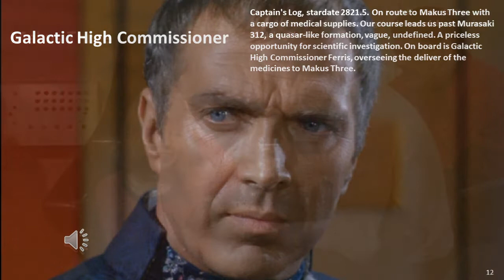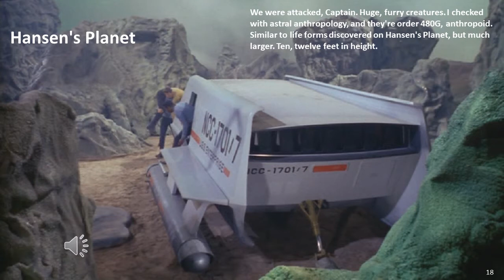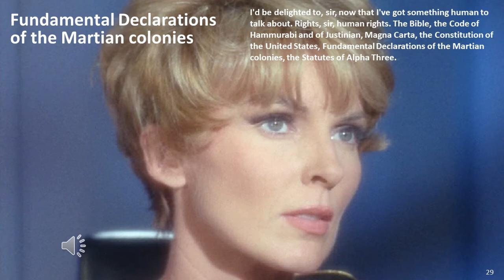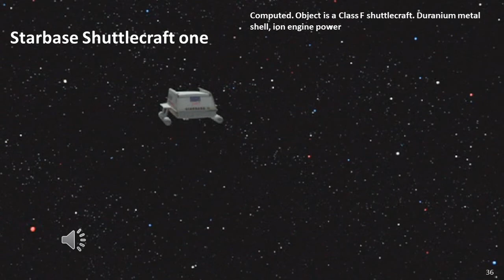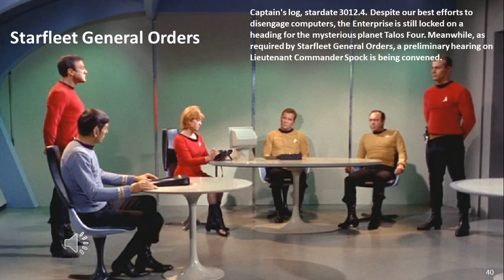Star Trek TOS Season 1 Episodes 13-17 History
Die wahre Geschichte des Star Trek

s1e13 – The Conscience of the King (#13)
s1e16 – The Galileo Seven (#14)
s1e20 – Court Martial (#15)
s1e11 – The Menagerie, part 1 (#16)
s1e12 – The Menagerie, part 2 (#16)
s1e15 – Shore Leave (#17)

Star Trek Chronology, printed in 1993 and 1996 and created by Denise Okuda and Michael Okuda.